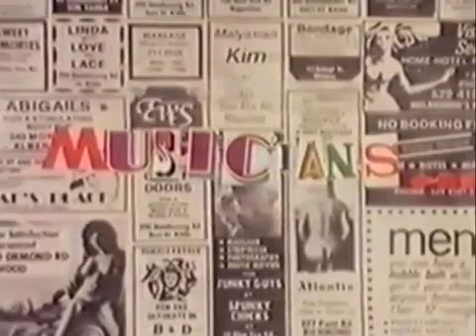At The Weekend - Lee Cass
I wrote this as part of a short film and recorded it in Armstrong studios in South Melbourne in July 1977. It's about a working class person looking forward to the weekend.  The music was recorded live, with just the vocals overdubbed. We are miming the music for the 16 mm film. The film was produced by Chris Lovfen and myself. Chris shot, directed and edited. Vocal Stephen Cummins, backup vocals Chris Worral, Lee Cass, Stephen Cummings, Paul Gadsby. Bass Paul Gadsby, drums Lee [Fred] Cass, slide guitar Chris Worral,  guitar Pierre Jaquinot, piano Jim Niven. Engineer: Ross Cockle. Audience members: Louise X, Brenda [Starr] Walsh, Cheryl Overs, Boh Dan and Sonja Savvy. In the control room you see Shirley Strachan [Skyhooks] and engineer Ross. Seen miming backup vocals with Paul is Red Symons [Skyhooks].